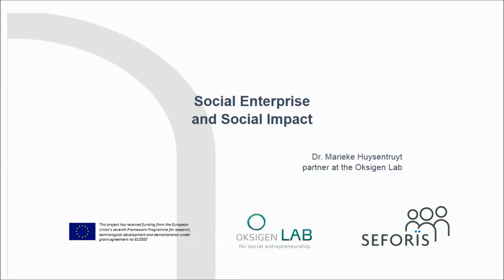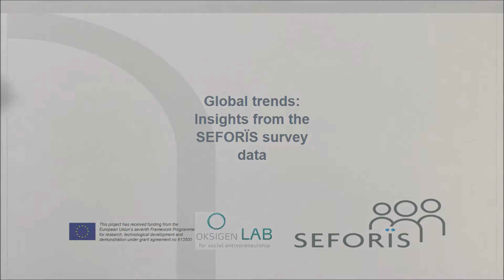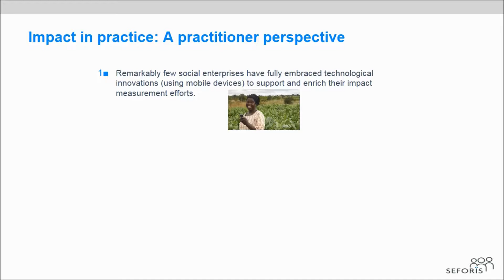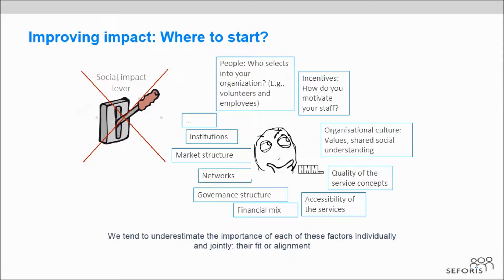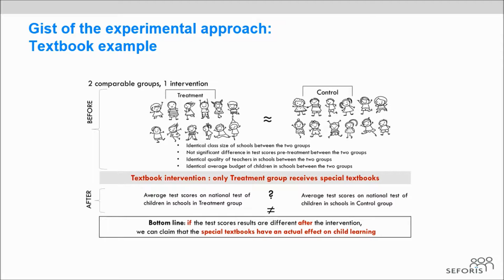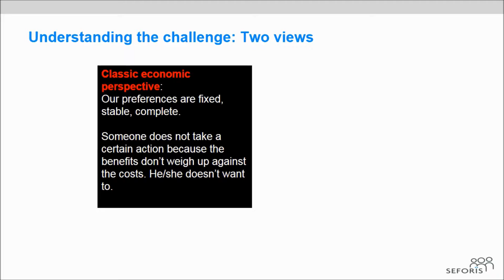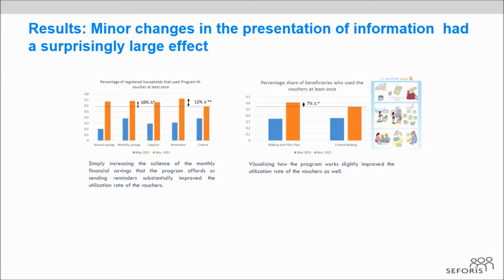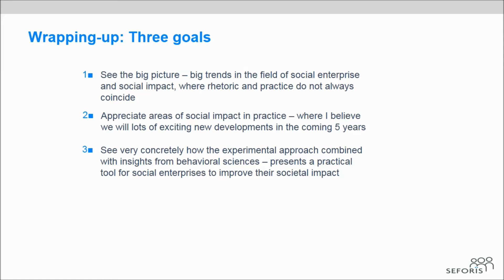MOOC Module 5: Social Enterprise and Social Impact